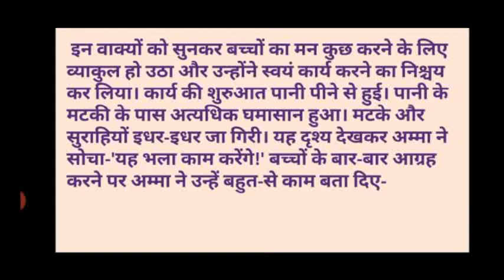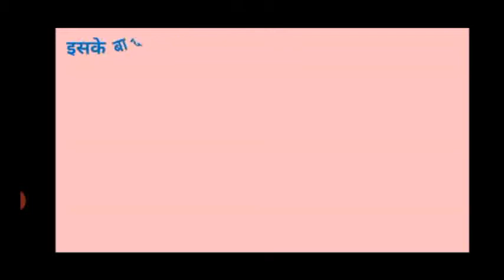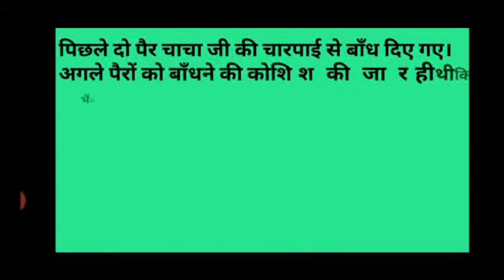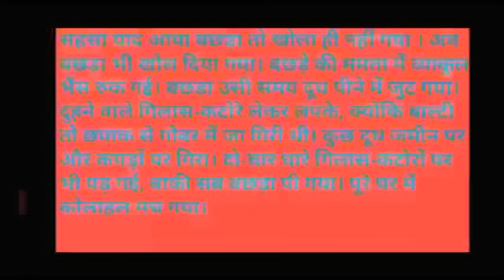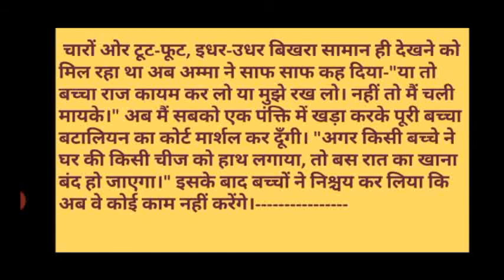Class VIII, Hindi , Chapter -10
Presented By : Mrs. Khushbu Sharma